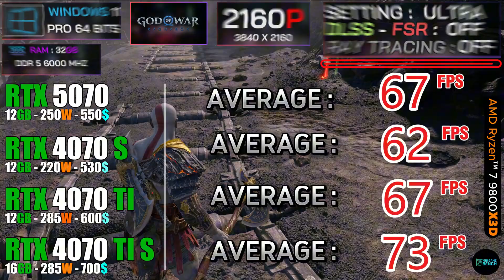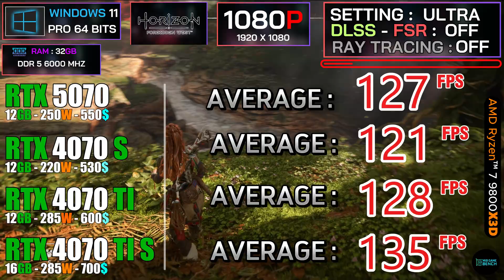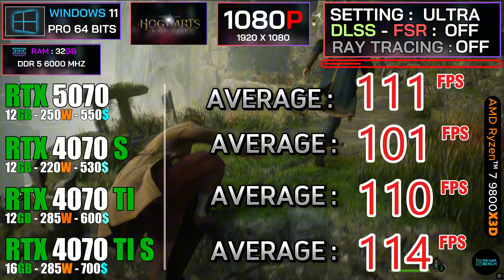RTX 5070 vs RTX 4070 SUPER vs RTX 4070 TI vs RTX 4070 TI SUPER | 15 Games Tested!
In this comprehensive video, we dive deep into the performance comparison of four powerful graphics cards: the RTX 5070, RTX 4070 SUPER, RTX 4070 TI, and RTX 4070 TI SUPER. We meticulously test each card across 15 popular games to provide you with an in-depth analysis of their capabilities. Whether you're a gamer looking to upgrade your setup or simply curious about the latest in GPU technology, this video offers valuable insights into frame rates, graphical fidelity, and overall performance. Join us as we explore which card reigns supreme in various gaming scenarios and help you make an informed decision for your next graphics card purchase.

    Welcome to our latest GPU showdown where we pit the RTX 5070 against the RTX 4070 SUPER, RTX 4070 TI, and RTX 4070 TI SUPER. In this video, we conduct rigorous testing across 15 different games to evaluate the performance metrics of each graphics card. From high-intensity action games to visually stunning open-world adventures, we analyze how each card handles demanding graphics and frame rates. This video is essential for gamers and tech enthusiasts alike, providing a clear understanding of which GPU offers the best value and performance for your gaming needs. Tune in to discover the ultimate winner in this exciting graphics card battle.

    In this video, we present an extensive comparison of the RTX 5070, RTX 4070 SUPER, RTX 4070 TI, and RTX 4070 TI SUPER, testing their performance across 15 diverse games. Our detailed analysis covers key aspects such as frame rates, thermal performance, and power consumption, giving you a holistic view of how each graphics card performs under various gaming conditions. Whether you're considering an upgrade or simply want to stay informed about the latest advancements in graphics technology, this video is packed with essential information to guide your decision-making process. Watch now to find out which GPU stands out in this competitive landscape.